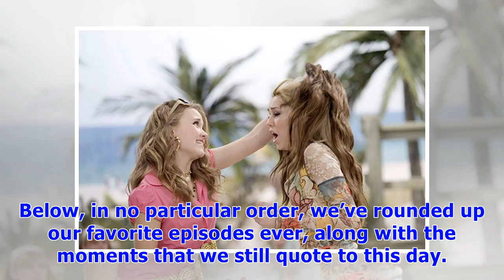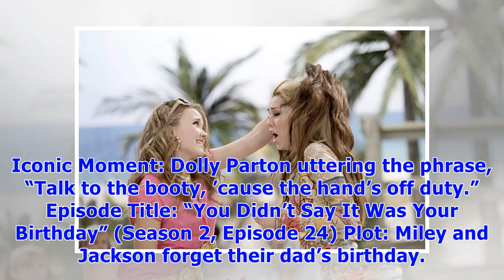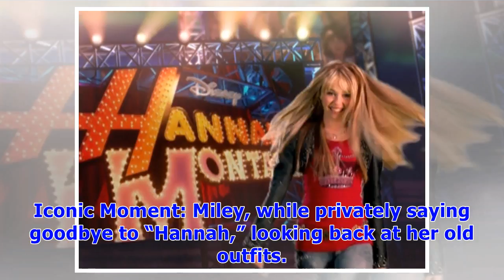The 15 most iconic ‘hannah montana’ episodes ever